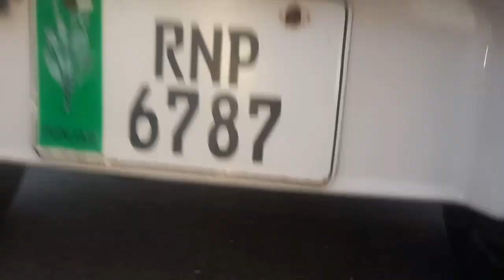electric car conversion with BLDC motor in pakistan smart technology lahore